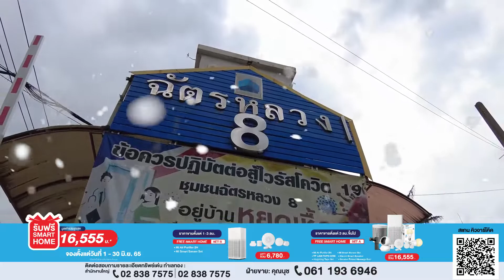รีวิวเปิด 3 บ้านเดี่ยวขนาดใหญ่ สิ่งอำนวยความสะดวกมากมาย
3.EP . 44 บ้านเดี่ยววรารมย์ เพชรเกษม 81
• 4 Lighting Tapo Set
📅 เปิดจองตั้งแต่วันที่ 1- 30 มิ.ย.65